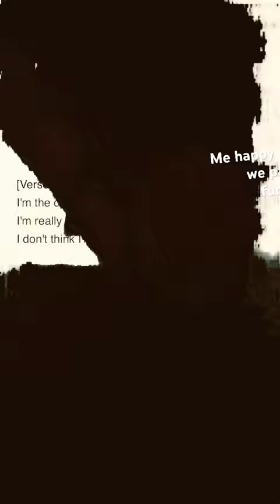April 8, 2024